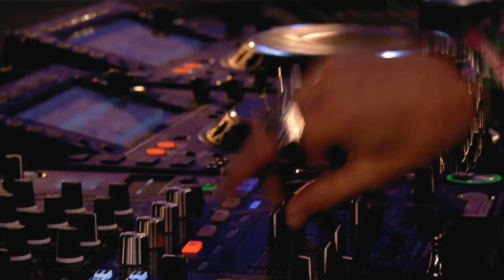Defqon.1 2018 | Andy The Core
Defqon.1 is the world's biggest harder styles festival. With over 85.000 unique visitors and spectacular shows as POWER HOUR and The Endshow, Defqon.1 serves as the ultimate sanctuary for those with an orange heart. Watch all the Defqon.1 highlights now.